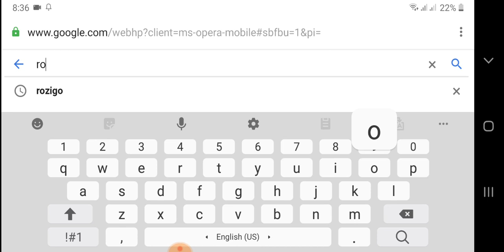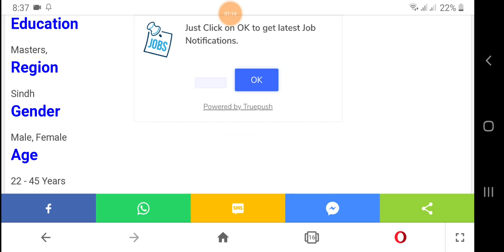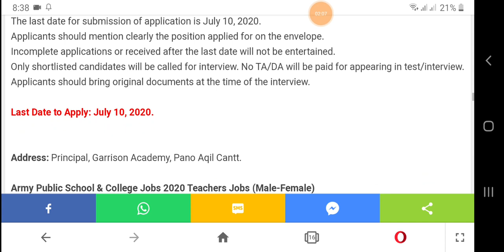Army Public School & College Jobs 2020 Teachers Jobs (Male Female)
Army Public School & College Jobs 2020 Teachers Jobs (Male-Female) Army Public School & College Jobs 2020 Pano Aqil Cantt Teacher (Male-Female). APS&C Pano Aqil Cantt is looking for highly educated, energetic qualified Male & Female are required to apply for the following post such as (Cambridge Section Head, School Counselor) are the posts which need to be filled by the applicants as soon as possible at school/college level.

For all those applicants who are willing to get employed in the Pak Army for the Teaching Posts so wake up from your deep slumber to come and grab the opportunity as soon as possible.